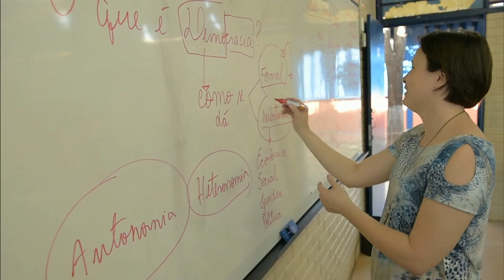Educação no Ar - 24 de Maio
EDUCAÇÃO NO AR - 24.05.18: O programa mostrou a reunião da Frente Parlamentar da Educação para traçar estratégias de atuação no Congresso, Falou das novas vagas para a contratação de profissionais pela Rede Nacional Científica e Tecnológica, e exibiu reportagens sobre a reunião com dirigentes das Instituições Federais de Ensino Superior para buscar soluções sustentáveis para a área e sobre a base nacional comum curricular do ensino médio.